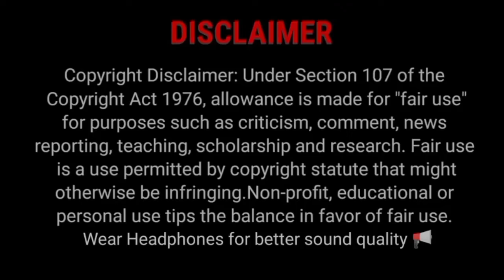History of Band or Pao Biscuit l And Business idea l Reflect Skill l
History of Band or Pao Biscuit l Reflect Skill l

When did the disco Biscuit start
How did the disco Biscuit get their name
Where did disco Biscuit form
Where are the gorilla Biscuit form
Who is the origin of malpua
When was malpua invented
Who invented Malpua
Why is Malpua famous
Glimpse of india l A baker from goa l